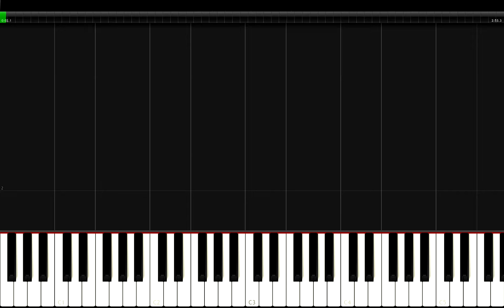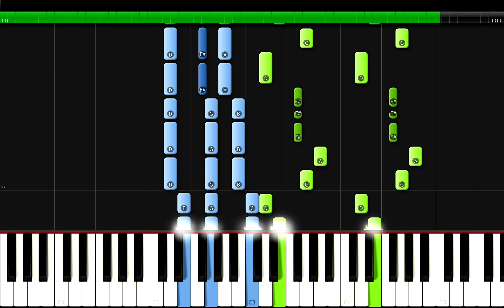Stray Kids - Lonely St. Piano Tutorial